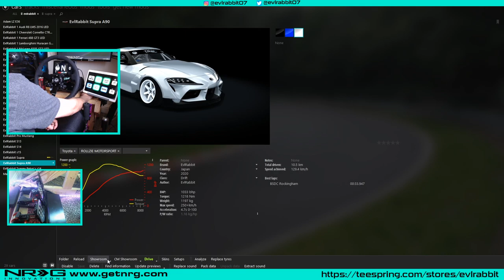NEW VS. OLD Supra drift testing ( Drift Invitational discussion) wheel / pedal / tandems